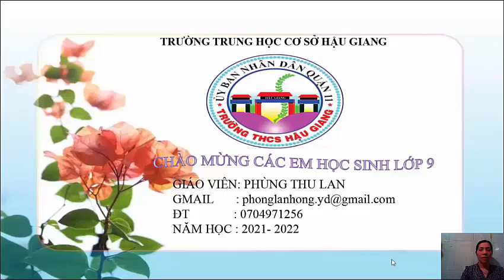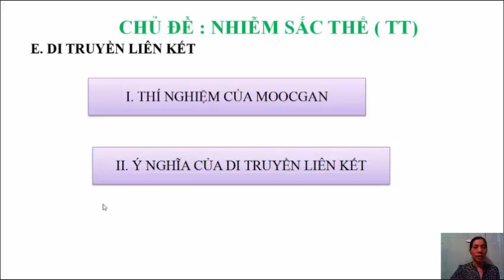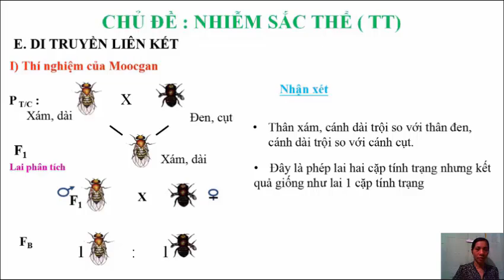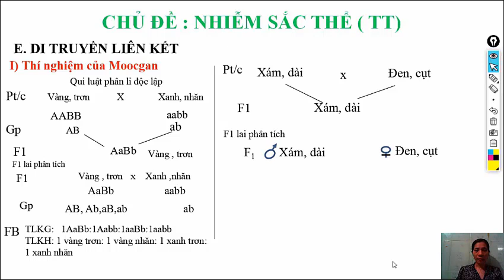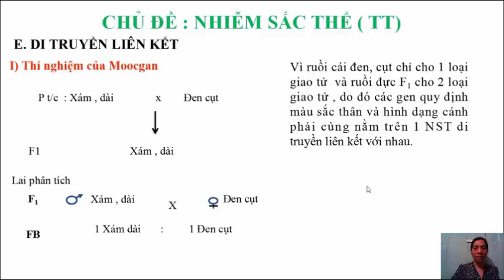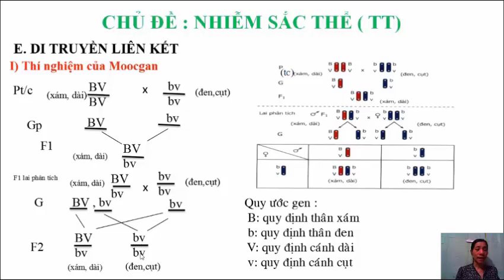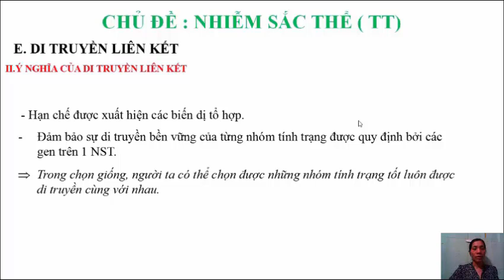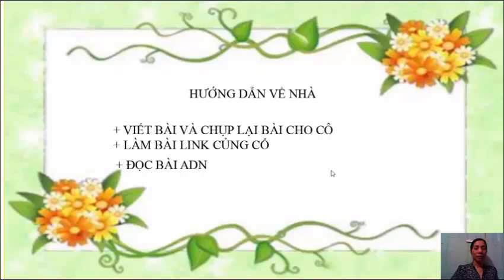Chủ đề: Nhiễm sắc thể (tt) GVTH: Cô Lan